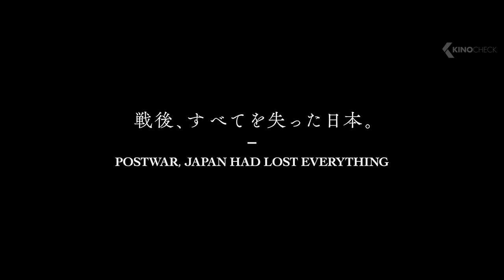GODZILLA MINUS ONE Trailer (2023)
In postwar Japan, a new terror rises. Will the devastated people be able to survive... let alone fight back?

Godzilla Minus One (2023) is the new action movie starring Ryunosuke Kamiki, Minami Hamabe and Yuki Yamada.